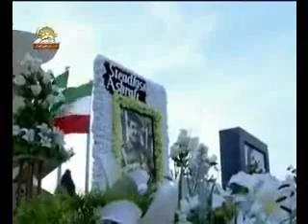وداع با قهرمان مجاهدخلق مهدي فتحي درمزارمرواريد-6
وداع با قهرمان مجاهدخلق مهدي فتحي درمزارمرواريد
سيماي آزادي تلويزيون ملي ايران89.10.7